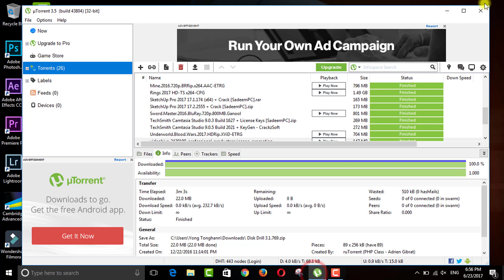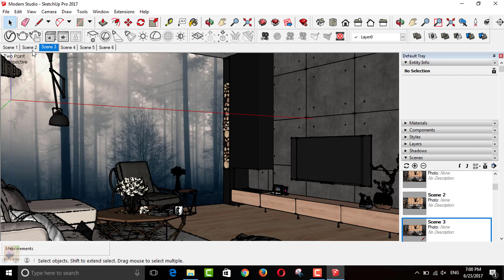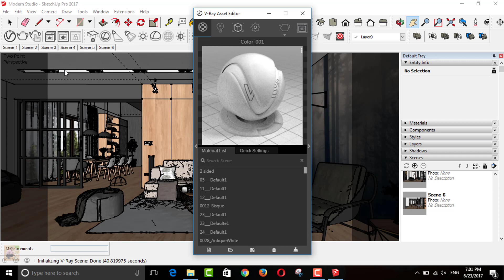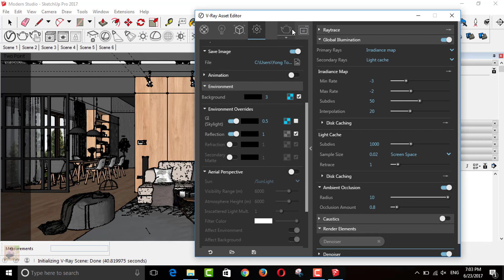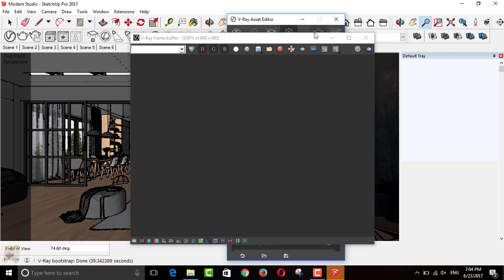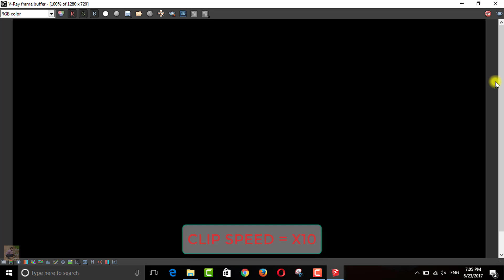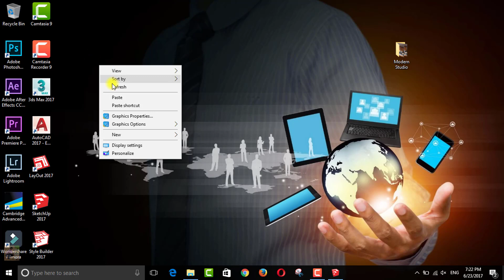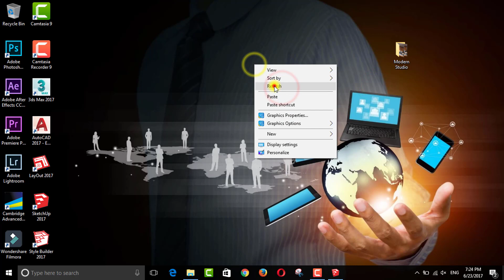architectural visualization: Modern Studio Rendering in Sketchup by Vray 3.4 Render Engine